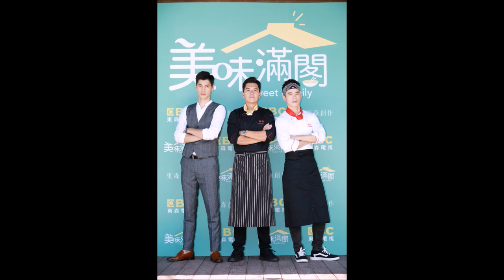東森《美味滿閣》卡司發佈會(王傳一、魏蔓、李維維)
東森電視首部黃金九點檔大戲《美味滿閣》於今日(10/1)舉辦卡司發佈會，劇中演員王傳一、魏蔓、李維維、羅宏正、JR紀言愷、林昀希、龍劭華、苗可麗、沈孟生、鄭志偉、李相林、張熙恩、邱珮淇、王牧語、KIWI、楊騰、許巧薇、林映彤、賴雅琪皆以劇中角色造型現身。《美味滿閣》為東森電視首部自製九點檔大戲，該劇不但花了長達半年時間籌備，更斥資千萬打造劇中場景「圓滿閣」餐廳，為首部全實景單機拍攝的九點檔連續劇。活動當天演員們也齊聚圓滿閣為餐廳舉辦揭綵儀式，期許《美味滿閣》收視長紅。

王傳一飾演王家長子王子堯，接手父親龍劭華的圓滿閣餐廳，成為新一代的主廚，與飾演方以茜的魏蔓有許多對手戲。王傳一表示「因為我本身就會下廚，所以這次能接到主廚的角色非常開心。我還開玩笑跟製作人說，很怕拍完這部戲會胖好幾公斤。」。而魏蔓這次則是飾演大辣辣的千金，坦言跟過去的作品有非常不同的表現。「我在劇中飾演的是比較女漢子的角色，甚至會有很多拳來腳踢的動作戲。而且這次能再跟一哥合作也非常開心」。

金鐘帝王龍劭華、帝后苗可麗更是一接到製作人電話邀約，便義不容辭一口答應，曾演出父女的兩人，這次在劇中則是夫妻，飾演一起經營圓滿閣餐廳的發財師與滿嬌姨。再度問鼎金鐘視帝的龍劭華，昨日更收到捷報，奪下東京獨立電影獎影帝寶座。「這次跟可麗是三度合作，跟她演戲都有很好的火花。」。苗可麗還打趣說道「我昨天一看到新聞，就立刻跟龍哥說我有旺夫運，因為他一跟我合演夫妻就拿獎。」。同為金鐘視帝的沈孟生，則飾演年輕時期與龍劭華一同學習廚藝的師兄弟方智輝。沈孟生跟龍劭華兩人在劇中是第一次對戲，兩人都表示期待此次劇中會有的火花。

    JR紀言愷劇中飾演王家二兒子王子文，他表示這次演的是一個無慾無求、凡事皆以父親哥哥意見為主的角色，跟自己的個性天差地別。還笑說「我跟這角色唯一相似的地方，應該就是我才剛成為人夫，一回來拍戲就是接人夫的角色，連我自己都覺得很神奇。」。林昀希則是飾演JR紀言愷的妻子何芳蓉，劇中的她全心投入家庭與圓滿閣餐廳，一直默默守在JR背後的好太太。

王家老么王子毅則由羅宏正飾演，他在劇中將與李維維飾演的林庭有感情對手戲。第一次合作的兩人，戲一開拍就被女方拳打腳踢，羅宏正笑說「我這次的角色有點傲嬌的感覺，就連跟家人相處都有許多狀況。李維維就像是我的剋星，要拍被踢的戲時，她開拍前就跟我警告她會來真的，要我撐住。沒想到一腳踹下來超級『給力』，我還真的差點站不住。」，李維維開心道「我這次的角色其實有點腹黑，我過去完全沒有演過這類角色，所以一收到劇本就決定接演了。」。